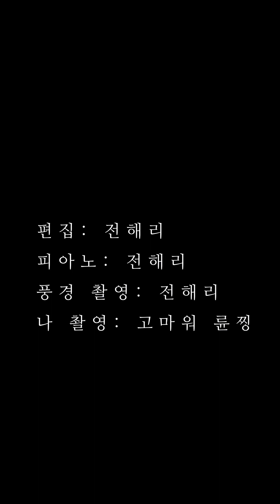작가의 하루(벚꽃은 떨어질 때가 가장 아름답다, 목련길, 친구와 함께하는 봄 자전거)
안녕하세요.
마음을 흔드는 글을 하는 전해리입니다.

제가 올해 29살(만 28살)인데요, 그래서 20대의 청춘이 끝나는 것을 기념하여
12월에 시집을 낼 계획입니다. 더불어, 그때까지의 저의 시선과 모습을
영상으로 남기는 건 어떨까 하여 쑥스럽지만 브이로그를 올려요.
너그럽게 봐주세요🌹🌿🤍

이번 봄은 제가 출판 후 처음 맞는 봄이에요. 저는 벚꽃을 좋아하지 않는데요.
그런데 저는 이번 봄 속을 걸어다닐 일이 많았어요.
그 속에서 발견한 건데, 벚꽃은 질 때가 가장 아름답더라고요.
이십 대 마지막 봄(하지만 28살이라는 사실?)에서
벚꽃을 느지막이 좋아할 수 있어서 참 다행이에요.

다음 영상도 기다려주세요.

촬영: 아이폰13, 친구 아이폰
음악: 제가 피아노를 직접 쳤어요. 서툴지만,,, 제 피아노를 실을 수 있는 유일한 기회랄까요.
어쨌든 곡은 사카모토 류이치의 메리 크리스마스 미스터 로렌스
의상: 노란색 니트-폴로랄프로렌 청바지-디젤 신발-벤시몽